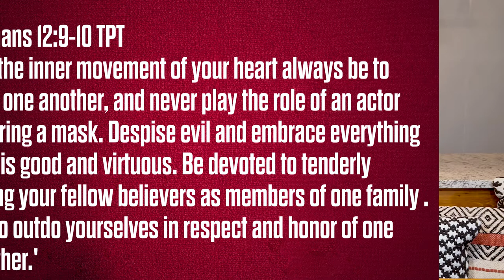How To Recognize The Sound Of Love | Love Sounds Like Authenticity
To equip and empower people to Be The Church, everywhere they go. To help people Know God, Grow their faith and Go change their world. This is the vision of Be The Church, a movement and new model of church, led by Ben McDonald and based in McDonough, GA.

If you would like to support Be The Church financially and help us continue to share the Gospel you can give online through our website by clicking or Text ‘GIVE’ to to give using your mobile device.